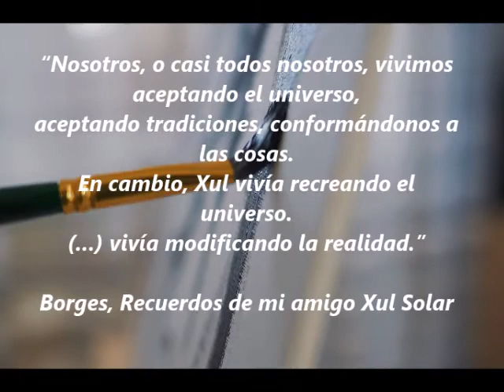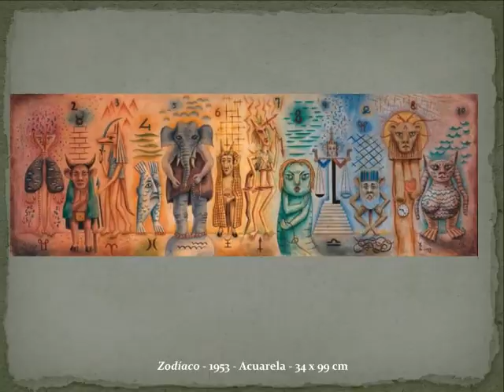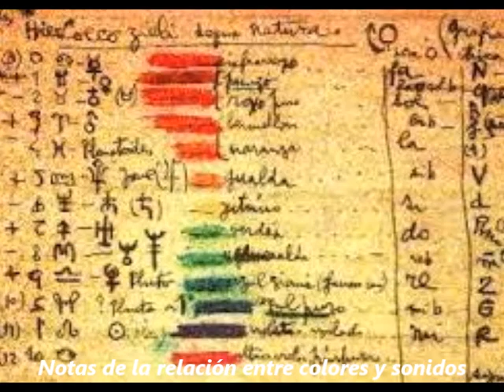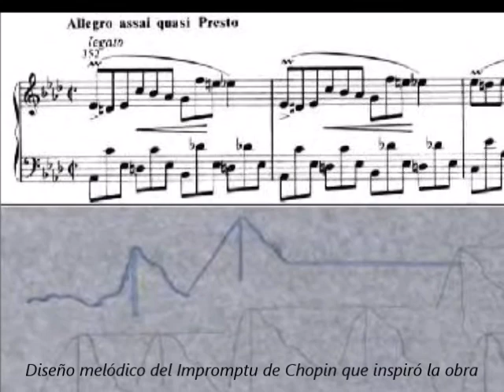Xul Solar - Arte y ciencia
Una mirada acerca de la obra de Xul Solar, relacionada con lo musical